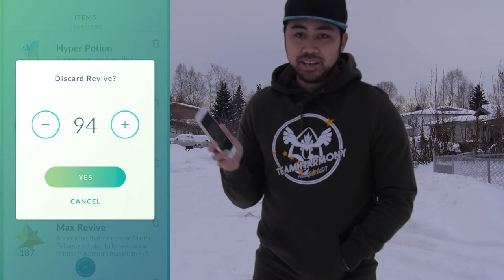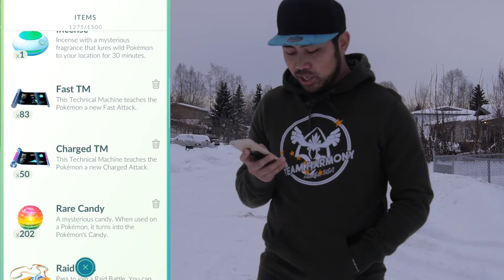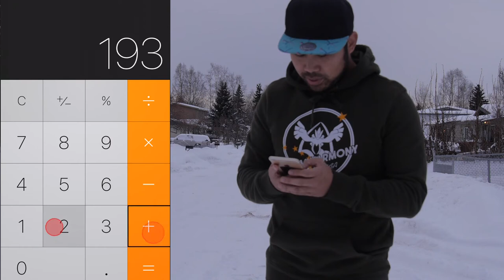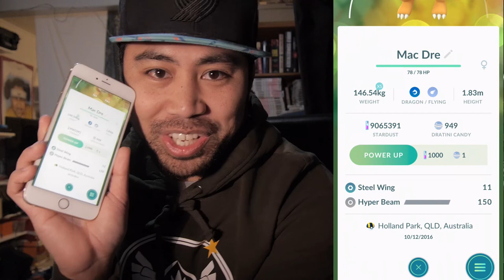POKEMON GO | DRATINI COMMUNITY DAY PREPARATIONS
I hate to do this, but I'm going to max my bag out again.  This time for Pokemon Storage.  Deleted some stuff to make room for balls!  I know we won't have enough...how will you prep for tomorrow's event?